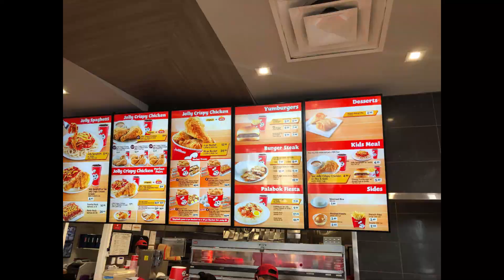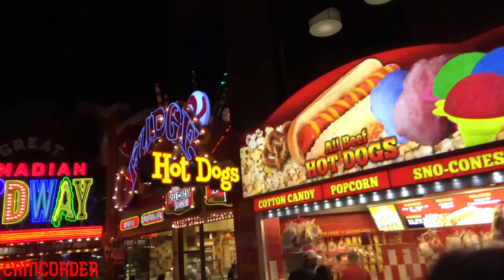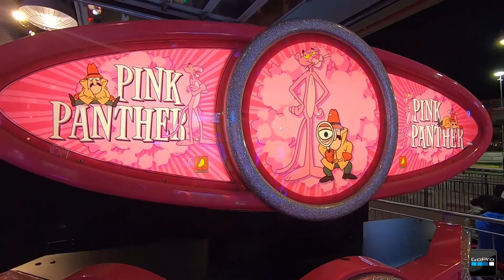Niagara Falls Vlog | What to Do in Niagara DAY 1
VLOG: NIAGARA FALLS DAY 1